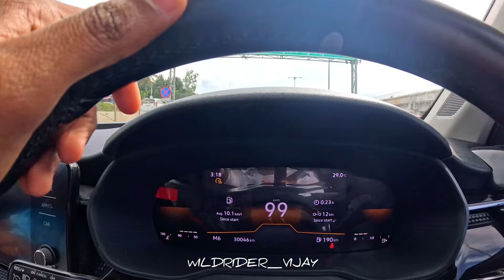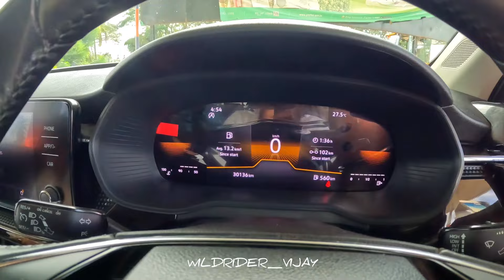🏎️ ಈ ಕಾರ್ ಗೆ ಪೆಟ್ರೋಲ್ ಹಾಕ್ಸೋ ದುಡ್ಡಲ್ಲಿ ಇನ್ನೊಂದ್ ಹೊಸ ಕಾರ್ ತಗೋಬೋದು ಕೊಳಗ ಇದ್ದಂಗೆ ಇದು 😡